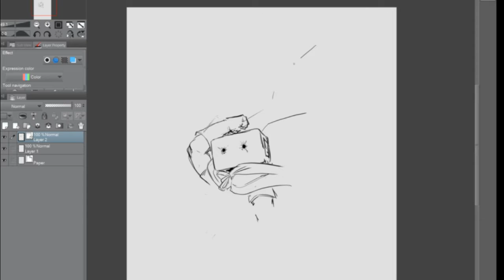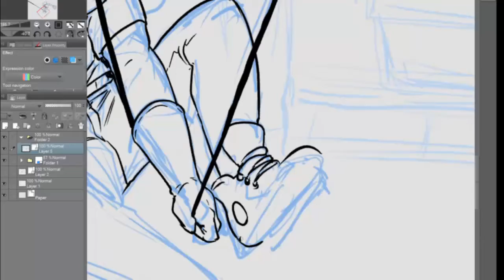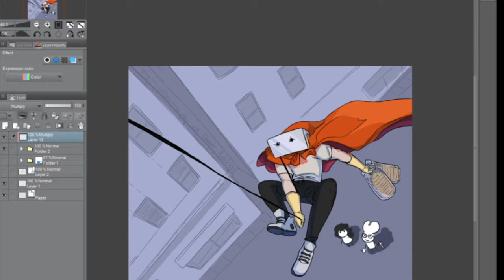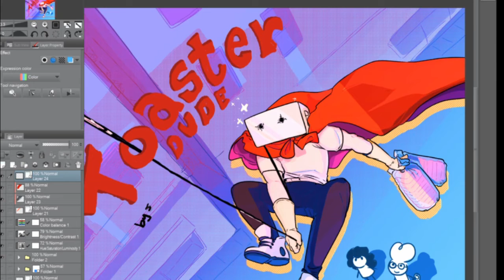Toaster dude fanart drawing process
Fanart of webtoon Toaster Dude written and illustrated by soaporsalad and littlebobler.